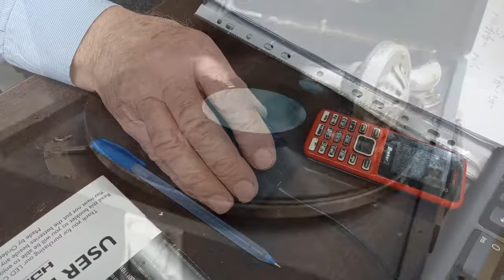გამოდი - დავით ხარატიშვილი -- David Kharatishvili - gamodi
Composer, lyricist - David Kharatishvili     Sound mastering -  Lasha  ivaniashvili    Producer and Photographer - davit potskhverashvili and Ketevan Kharatishvili